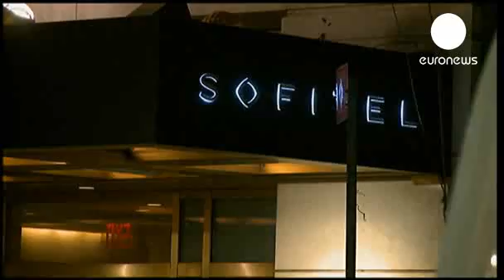La comparution de DSK reportée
L'audience préliminaire de Dominique Strauss-Kahn n'aura lieu qu'aujourd'hui à New York. Le patron du Fonds monétaire international a quitté le commissariat de Harlem, menottes aux poignets, pour passer de nouveaux examens médicaux dans le cadre de l'enquête sur la tentative de viol dont il est accusé.

Outre les recherches ADN déjà effectuées, la police aimerait réaliser une fouille corporelle. Il s'agit de savoir si Dominique Strauss-Khan présente des griffures, ou d'autres traces de lutte.

Le patron du FMI est accusé d'agression sexuelle par une femme de chambre de 32 ans de l'hôtel Sofitel de New York. La victime présumée l'a formellement identifié.

Selon ses avocats, il devrait plaider non-coupable lors de sa première comparution devant la justice américaine. Une comparution qui aurait dû avoir lieu hier et qui a donc été repoussée. DSK ne bénéficie pas de l'immunité diplomatique dans cette affaire.

En attendant les développements de l'enquête, le Conseil d'administration du Fonds monétaire international a décidé de reporter sa réunion, concernant l'arrestation de Dominique Strauss-Khan.